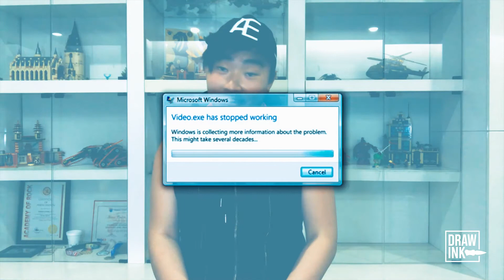DrawINK Weekly: Ep 3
BAM! POW!

This episode, we’ll be taking a jump into our comic books as we talk superheroes! Get the latest news about Umbrella Academy, the DC fandome, Netflix’s Avatar and most importantly—DrawINK’s CURJAK!
We’ll take a seat with creators Benz Golin, CJ Catapang, David Geralao, and Karl Reyes as they talk about our newest masked champion! Our favorite orange vigilante!

CURJAK! Coming SOON!!!

Hosted by Aaron Cedric and Rally Tolentino!

Edited and written by: Sean Tongco
Organized by: CJ Catapang